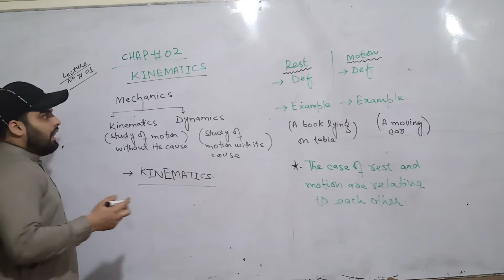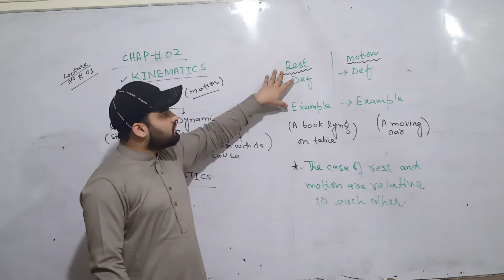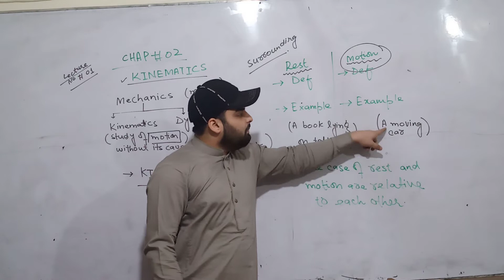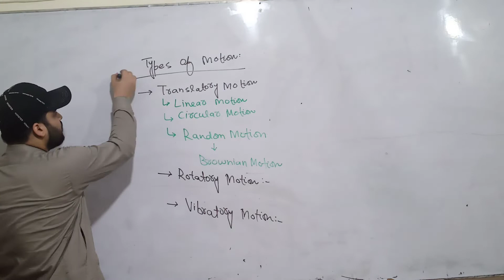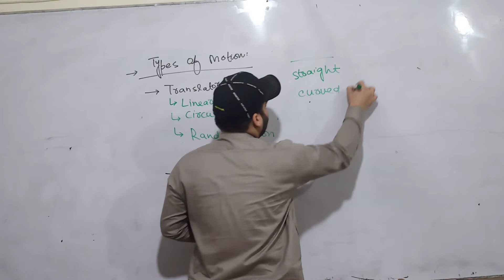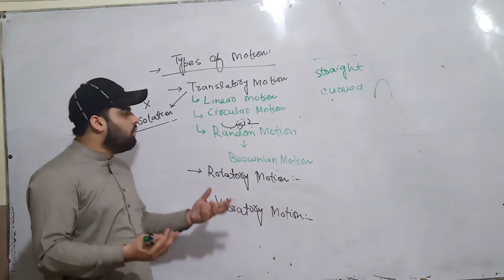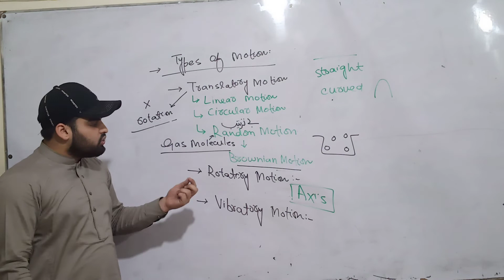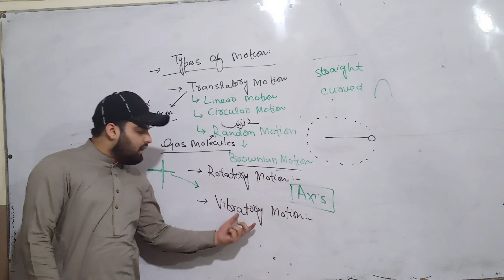9th physics chap no 2 types of motion lect no 1